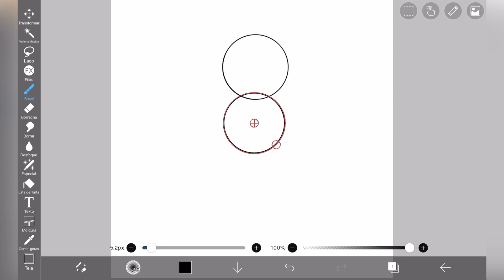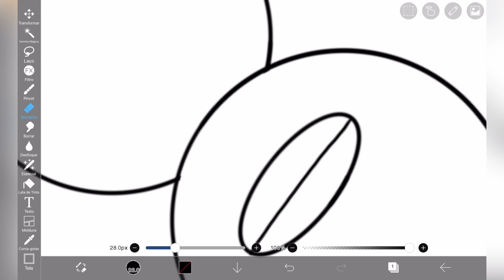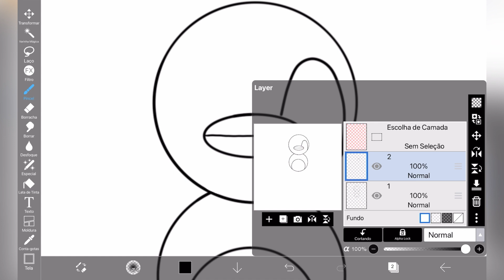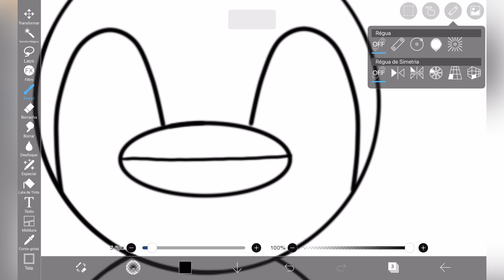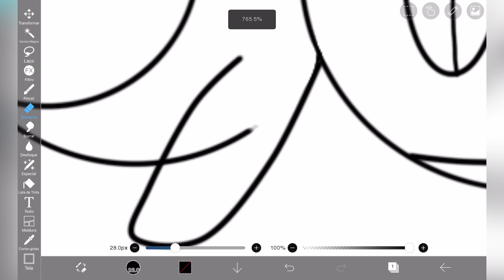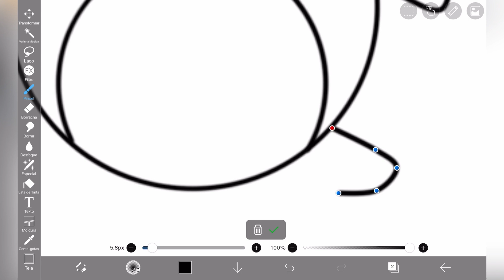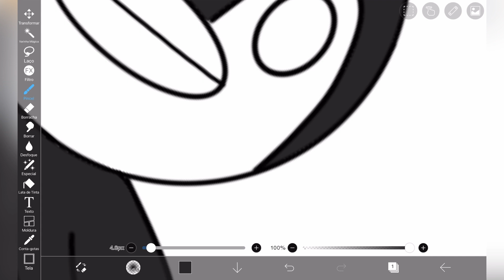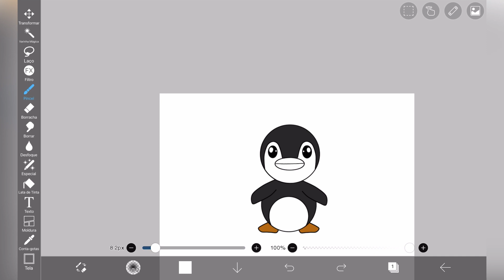COMO DESENHAR PINGUIN SUPER FÁCIL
No vídeo de hoje eu vou ensinar como desenhra pinguim no ibis paint x.

Este vídeo é para você que procura:

-Tutorial desenho facil para fazer no ibis paint x
-desenho facil no ibis paint x